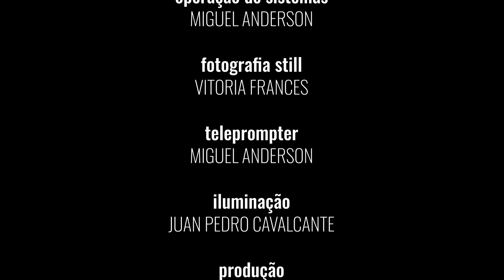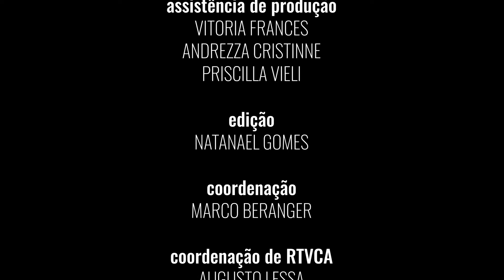Take On Me - Juliana Barreto - Palco Aberto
O PROJETO PALCO ABERTO
O Projeto Palco Aberto é, ao mesmo tempo, um espaço para divulgação, de forma totalmente gratuita, de músicos, cantores e instrumentistas que já atuam na cena musical brasileira, e um laboratório de capacitação para os alunos dos cursos profissionalizantes da Casa de Vovó Dedé (Cinegrafistas, Técnicos em Áudio, Iluminadores, Editores, etc.). Supervisionados pelos professores e principalmente por monitores, que são egressos dos cursos de formação da Casa, e que atualmente são contratados da instituição, os alunos realizaram a cobertura dos eventos, elaborando entrevistas, filmando os shows, registrando os ensaios e bastidores, além de atuarem na cobertura de toda a dinâmica envolta na concretização do projeto. Essa ação é parte dos Projetos Integrados da Casa de Vovó Dedé, iniciativa pedagógica que articula um conjunto de atividades formativas e culturais. Essas ações se interceptam e se combinam no sentido de permitir aos alunos da Casa uma aplicação prática dos conteúdos assimilados em sala de aula, assumindo funções específicas, desenvolvendo o espírito do trabalho em equipe e vivenciando os desafios pertinentes à sua formação profissional e ao mercado de trabalho.

ESSA EDIÇÃO DO PALCO ABERTO- JULIANA BARRETO
Nesta edição do Palco aberto, apresentamos a cantora Juliana Barreto em uma apresentação onde as músicas gravadas, demonstram os estilos que fazem parte do repertório da artista como a musica popular brasileira, o Flashback internacional, o rock e as releituras de Flashback em Bossa.